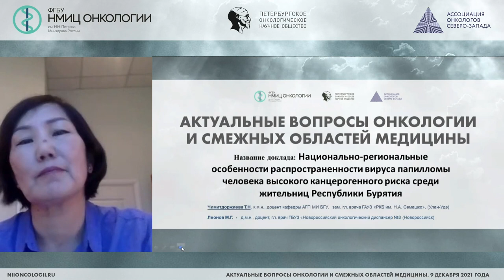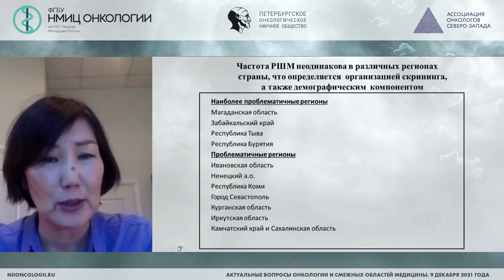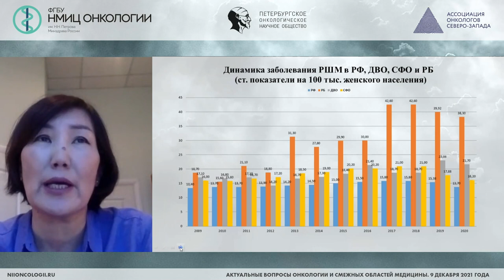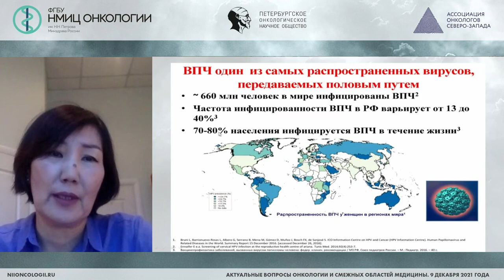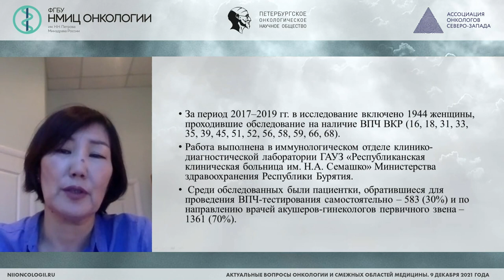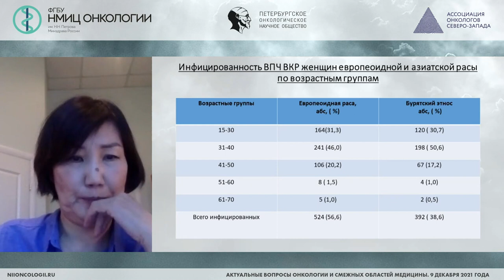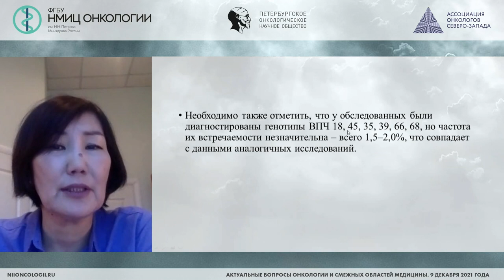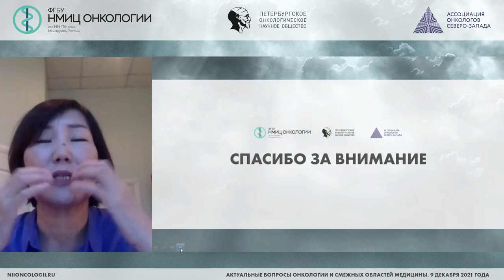Национально-региональные особенности распространенности ВПЧ высокого риска среди жительниц Бурятии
Чимитдоржиева Татьяна Намжиловна – заместитель главного врача по амбулаторно-поликлинической помощи ГБУЗ РК «РКБ им. Н.А. Семашко», доцент кафедры акушерства и гинекологии с курсом перинаталогии Медицинского института ФБГОУ ВО «Бурятский государственный университет им. Д.Банзарова», к.м.н., г. Улан-Удэ